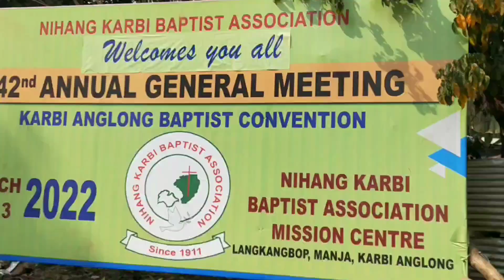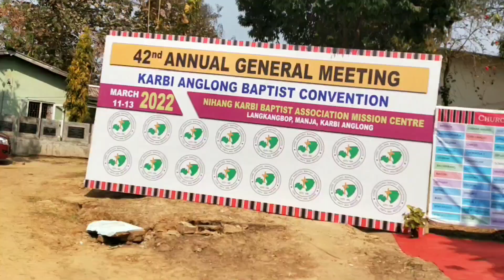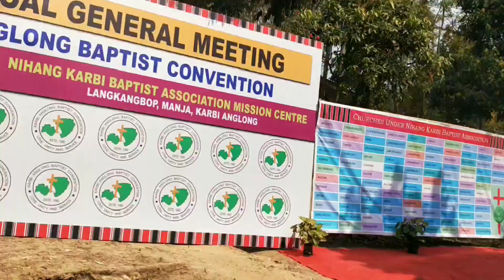42nd Karbi Anglong Baptist Convention Annual General Meeting at Manja Mission Centre.